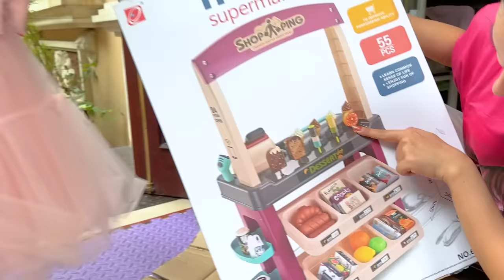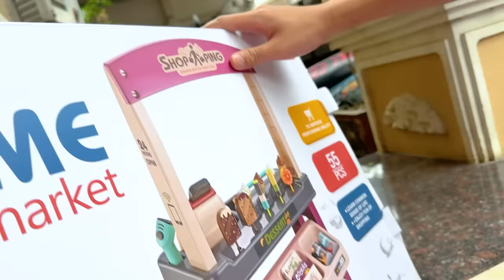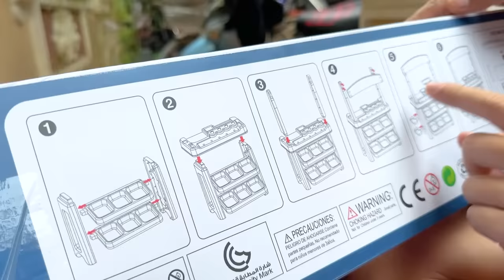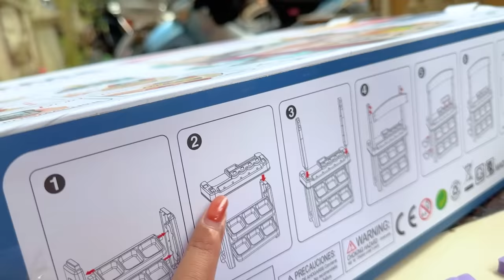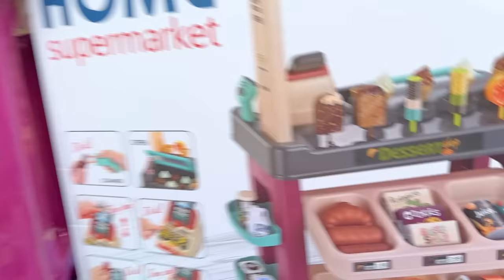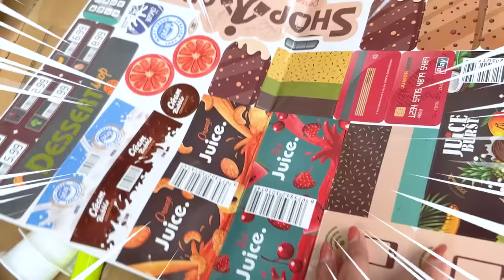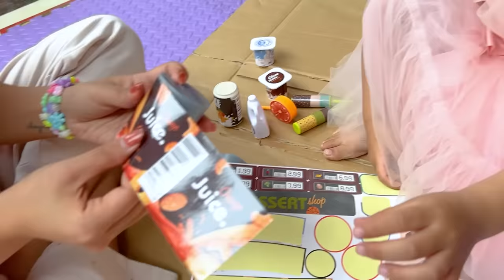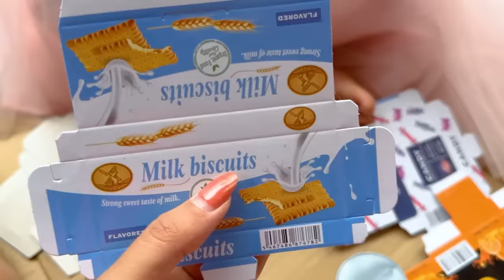Cam Cam review quầy bán hàng siêu thị bán : kem , kẹo , sữa chua , bánh mì , hoa quả - Cam Cam TV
Cam Cam hôm nay mua được một món đồ mới , đó chính là một chiếc quầy bán hàng siêu thị có máy quét tính tiền siêu xịn xò . Chiếc quầy bán hàng được trang bị đầy đủ các món đồ :  kem , kẹo , sữa chua , bánh mì , hoa quả .

Mời các bạn cùng theo dõi video xem chiếc quầy bán hàng này có gì đặc biệt không nhé!